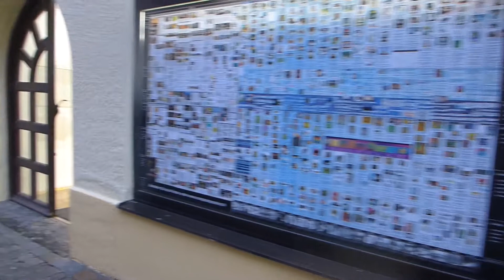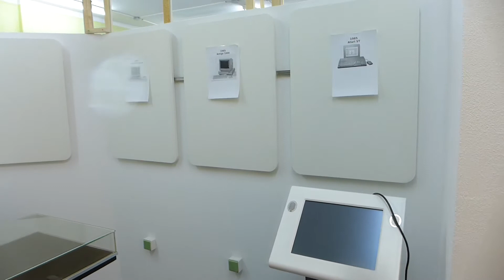Rundgang im Computeum Vilshofen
Klaus und Roland aus Nürnberg besuchen das Computeum - oder besser die Räume des Computeum, weil die Ausstellung ja noch im Aufbau ist. Hans Franke erklärt kurz was später zu sehen sein wird.